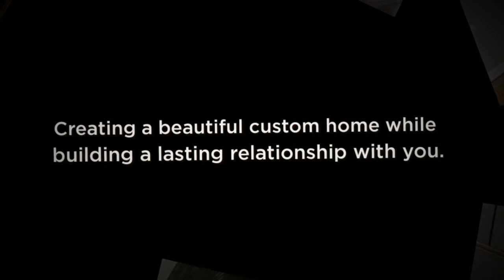First Choice Custom Homes Inc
AREA COVERED: greenville, travelers, anderson

Brad and Cindy Thompson founded First Choice Custom Homes in 2003. Brad brought to the business more than twenty years of experience in the masonry and grading business.